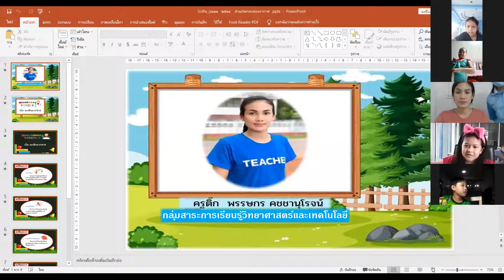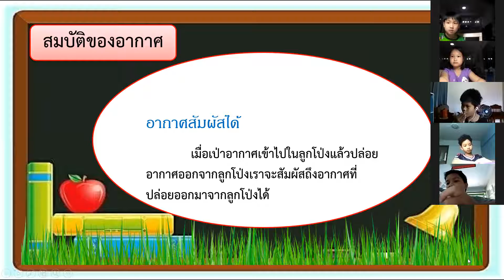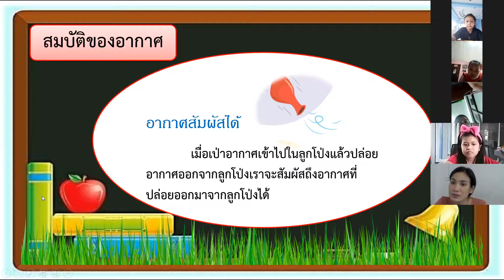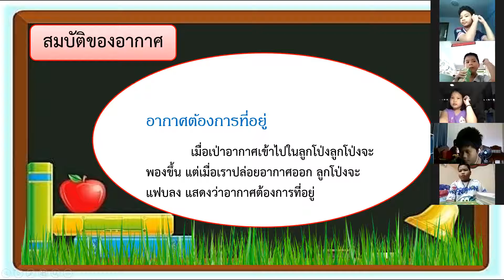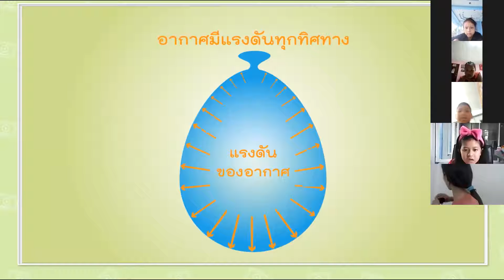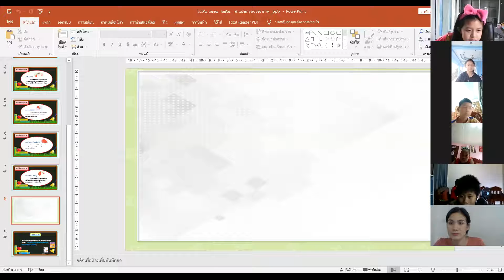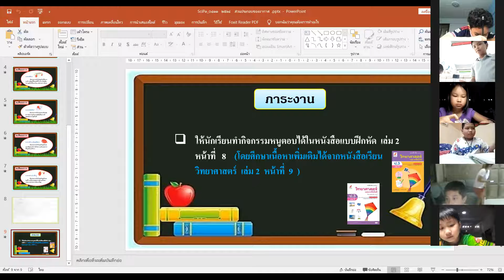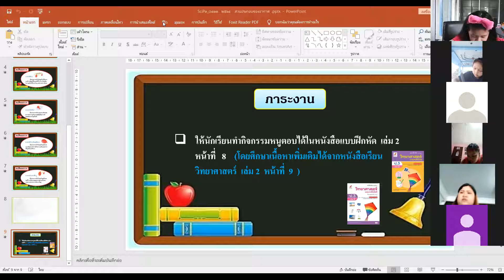วิชาวิทยาศาสตร์ ชั้น ป.3 เรื่อง สมบัติของอากาศ ( zoom ) ( 4 พ.ย. 2564 )